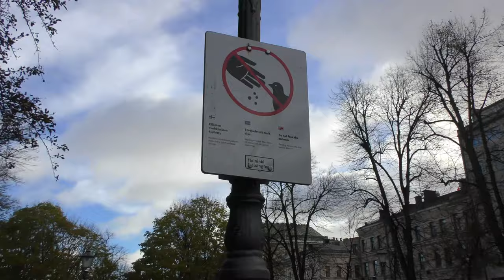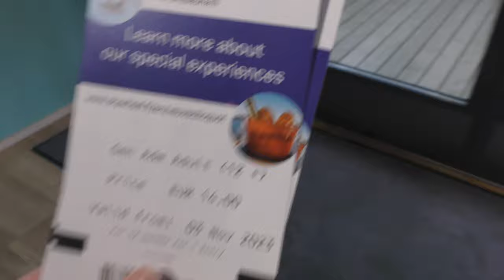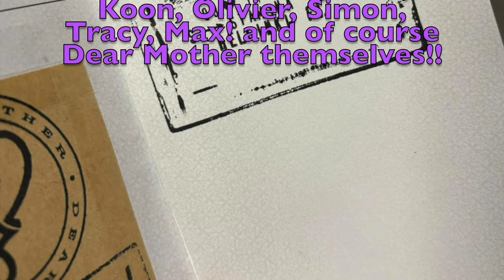THE DAY OF THE GIG OUR LAST DAY TO EXPLORE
The day of the gig has come and It's our second day in Helsinki so let's explore the city together! Video filmed in (4K)
Timestamps
0:00 - Intro
1:12 - Senate Square
1:57 - Market square
4:50 - The sky wheel
6:46 - Meet up before the gig
7:40 - Dear Mother Gig
11:36 - gig aftermath